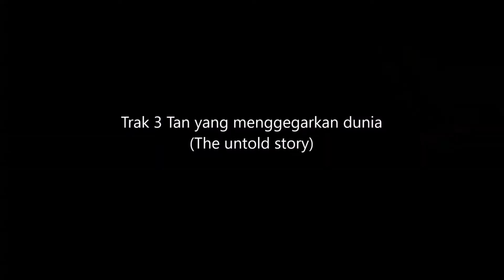Episode 7 Remy Yap Final episode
UED102 Reflection video
UiTM Pahang